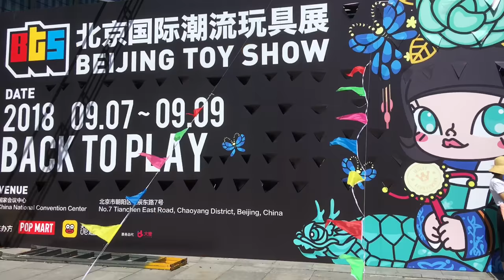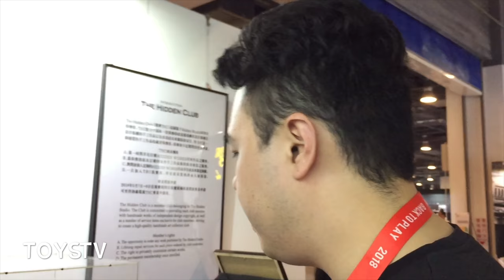TOYSTV Beijing Toy Show BTS 2018 #20 Hidden Works 北京国际潮流玩具展